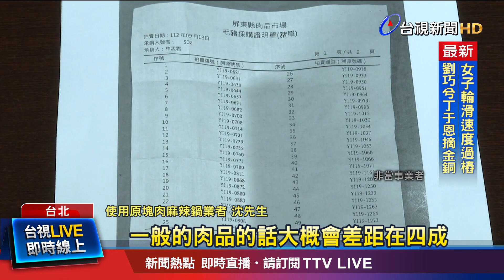平價鍋店多用進口肉片 業者憂「顧客恐慌」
食藥署查獲，有業者 進口美國豬肉，卻把產地 標示成加拿大、或英國豬肉出售，讓不少民眾 相當氣憤。養豬聯盟分析，業者進口豬肉 一定知道來源，但會不敢標示，就是因為 怕沒人買。由於台灣豬，每公斤成本價落 在220元左右，跟重組肉相比，大約有2到4成的價差！有業者也透露，不少百元平價火鍋，會使用到這種 冷凍豬肉片。